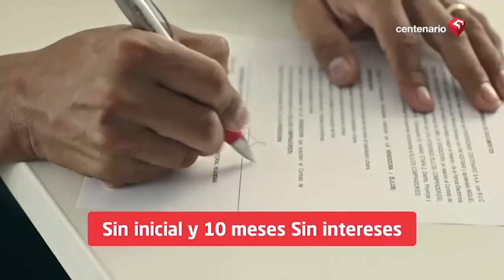PBO digital ✈️ COVID 19🔴 Europa se convierte en el epicentro del nuevo coronavirus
🔴 Europa se convierte en el epicentro del nuevo coronavirus